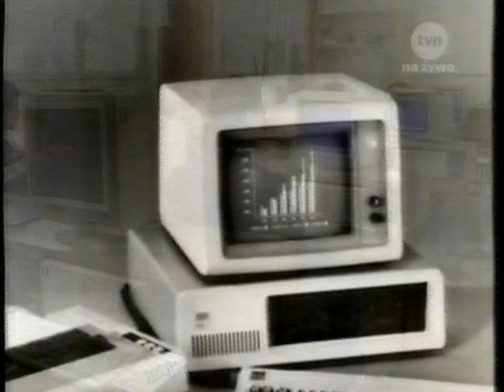Felieton o komputerach (Tenbit). TeVaubaNująca 26.03.2002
Fragmenty utworów oraz filmów należą do ich prawnych właścicieli i zostały wykorzystane wg prawa cytatu (art.29 ust.1 ustawy o prawie autorskim i prawach pokrewnych).

Kaseta od VHSRECORDS (Zdzigod).

Zgrane magnetowidem: Panasonic NV-HS820EG-K
System kolorów: PAL
Tryb: LP Mono
Złącze: S-VHS
Urządzenie zgrywające: Cabletech URZ0192

Łukasz M. 2019